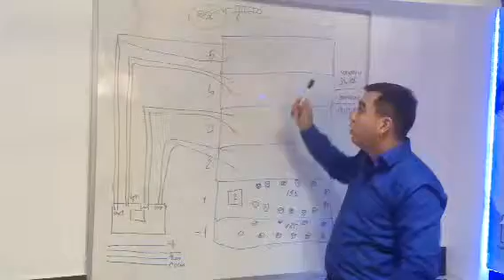Temo Azerbeycan Training